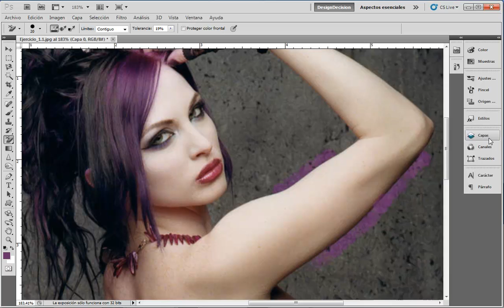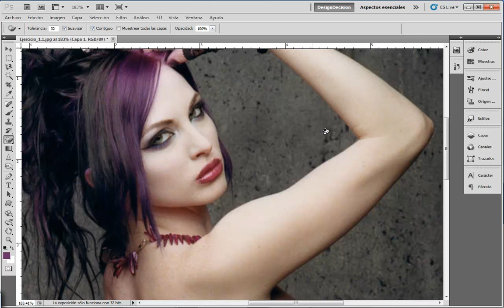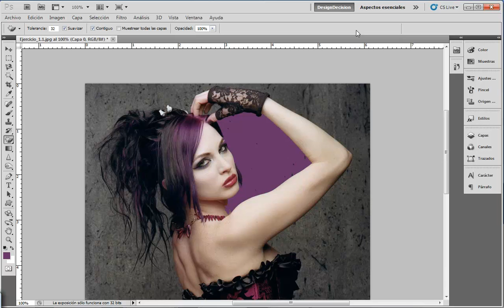Herramienta Borrador - Adobe Photoshop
La herramienta borrador es útil para muchas cosas. No solo para borrar!

CONECTA CONMIGO!